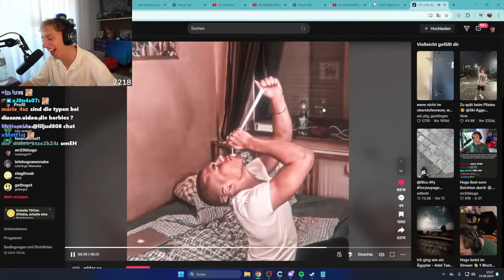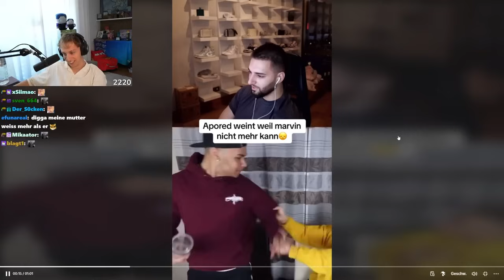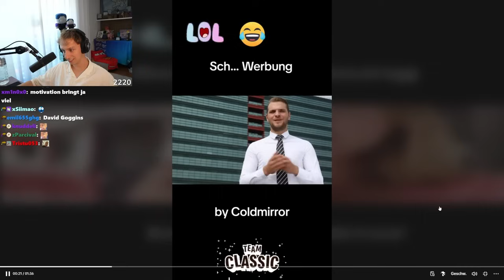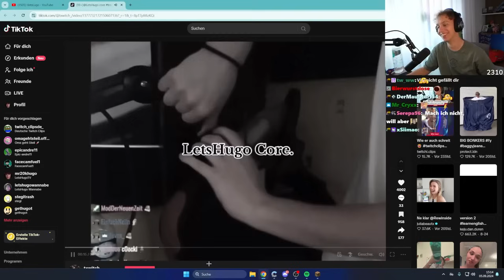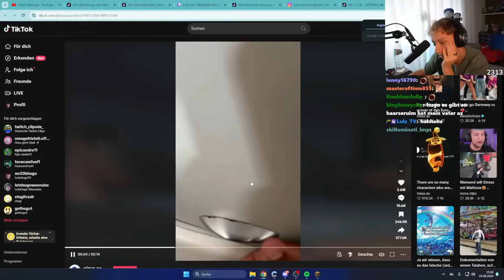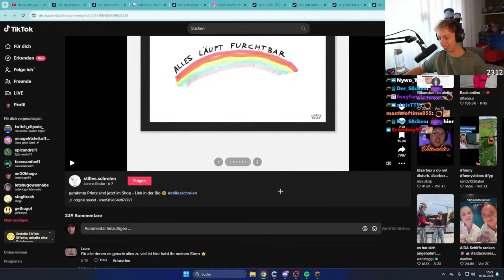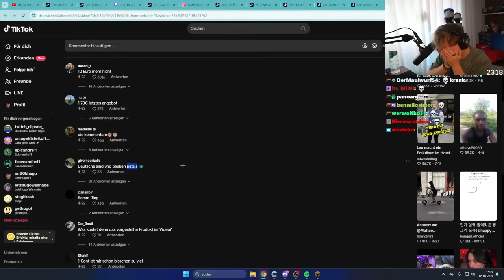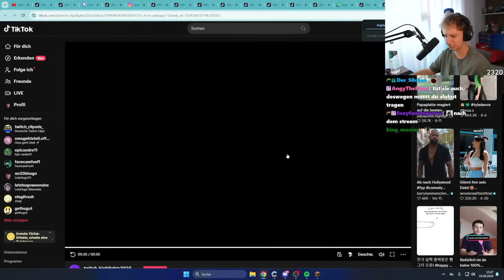TIKTOKS, die Hugos ANEURYSMA REVIVEN